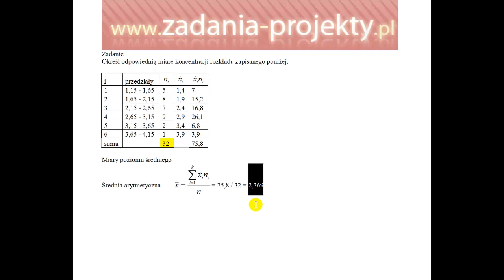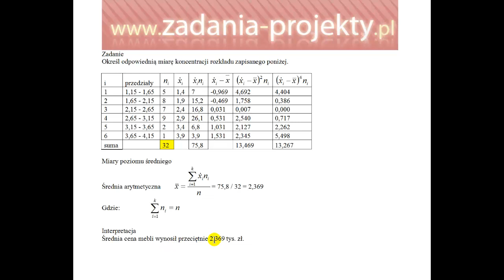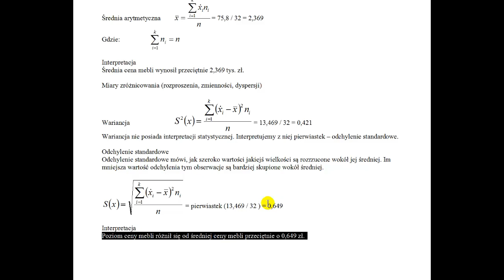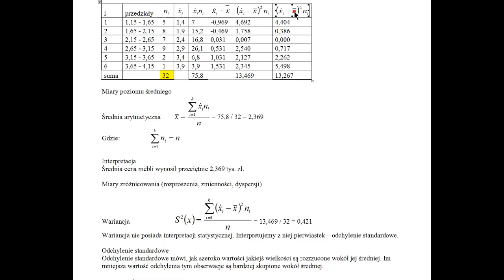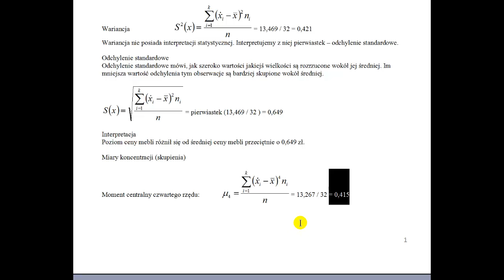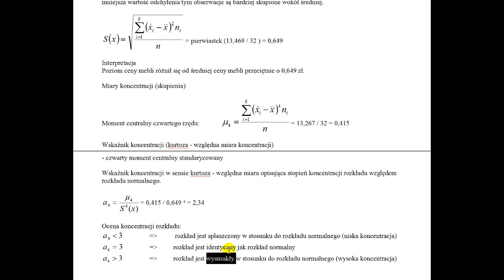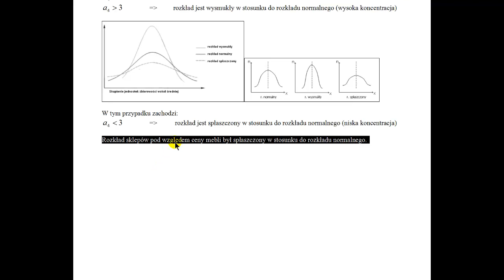Miary koncentracji - współczynnik skupienia rozkładu mierzony miarami klasycznymi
W ramach wszechstronnej analizy struktury na filmie omawiam miary koncentracji. Dokładniej: współczynnik skupienia rozkładu  mierzony miarami klasycznymi, który bazuje na odchyleniu standardowym, jak i 4. momencie centralnym.